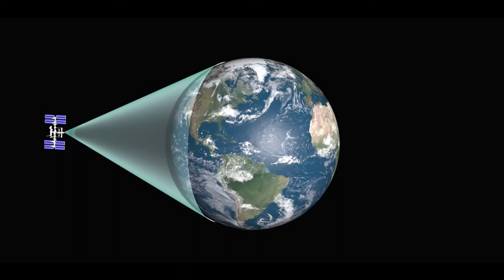Satellite - Written, Performed and Produced by Mike Quenneville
I feel like a satellite revolving around you
So close but so far away from your view
My journey is endless it’s sad and it’s cold
My thoughts are persistent, I want you to hold

Satellite
Looking down at you
You’re mother Earth
So beautiful
So beautiful and blue

I talk to the Moon to tell my side
But the Moon is busy trying to steal your tide
Seems he too has an empty place
Like a thousand satellites as we spin in space

Satellite
You’re mother Earth
So beautiful

You could bring me back down to Earth today. If you’d only look up here my way
To let me know that you finally see. And pull me down with your gravity

So this small satellite will continue my course
Even from this distance I can feel your force

Satellite
You’re mother Earth
So beautiful